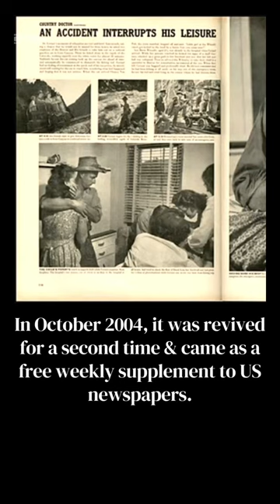Life & death of Life : Photojournalism pioneer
On November 23, 1936, the first issue of Life, a pioneer in photojournalism, was published, by founder John Ames Mitchell.